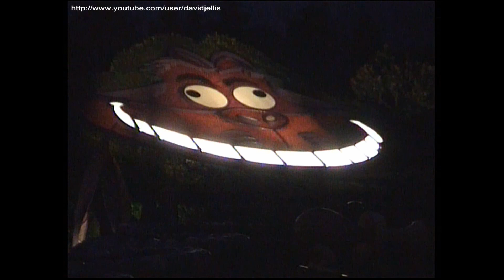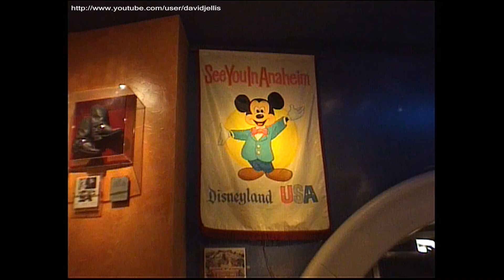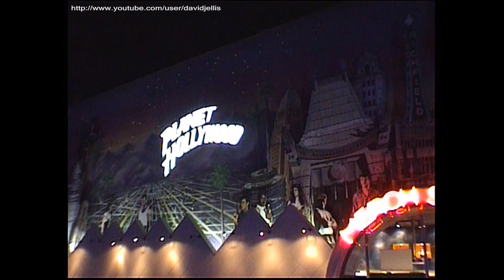Disney Village and Random Stuff (2005 Video Highlights) - Disneyland Paris France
In late 2005 I visited Disneyland Paris with the RCCGB. This video features some random footage shot in Disney Village and around the park, including bits of Star Tours, views inside Planet Hollywood and other miscellaneous clips.